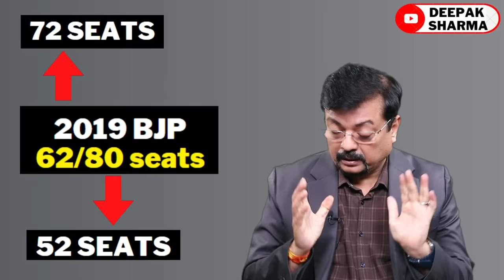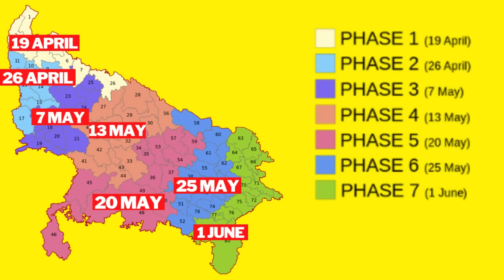नहीं दिख रही Modi लहर | यूपी में 40-45 सीटों पर है कांटे की टक्कर | Deepak Sharma | Yogi | Akhilesh